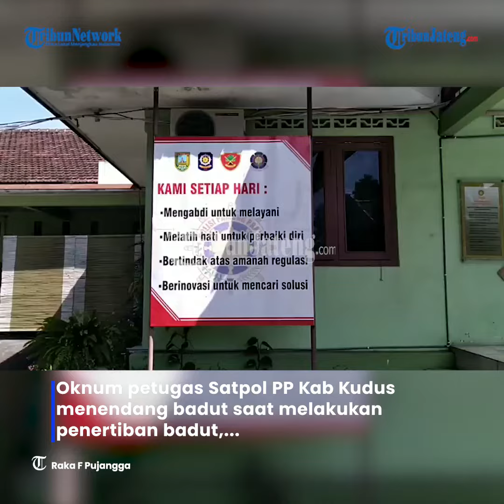Viral Oknum Satpol PP Kudus Tendang Badut Saat Penertiban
Oknum petugas Satuan Polisi Pamong Praja (Satpol PP) Kabupaten Kudus menendang badut saat melakukan penertiban badut, di pertigaan jalan Peganjaran, pada hari Kamis (21/7/2022) sekitar pukul 19.00.

Aksi Satpol PP Kudus tersebut terekam video dan dibagikan ke dalam grup whatsapp warga Kabupaten Kudus.

Kasi Opsdal Satpol PP Kabupaten Kudus, Zaenuri membenarkan informasi video tesebut dalam giat yang diaksanakan pada hari Kamis malam kemarin.

Menurutnya, kontak fisik yang terjadi karena spontanitas badut tersebut melakukan perlawanan saat dibawa ke kantor.